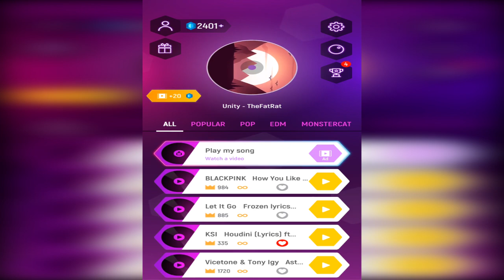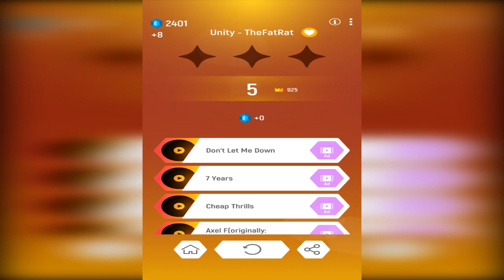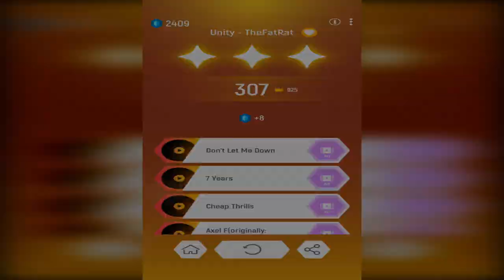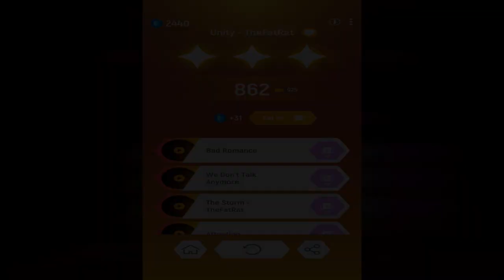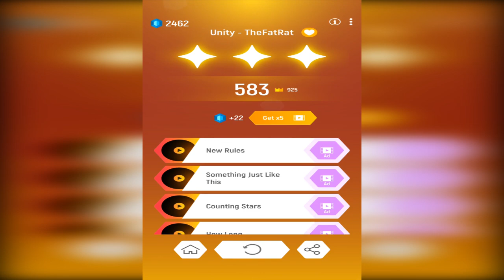TRZ VS Wilson Who is BETTER? | Tiles Hop EDM Rush! | Unity - TheFatRat | TRZ GAMEPLAY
1. Touch, Hold and Drag the ball to make it jump on the Tiles.
2. Don't Miss the Tiles!
3. You can now upload your own songs to play
4. Enjoy the awesome music and addictive challenges designed for each song.

Por favor, ayúdame a llegar a 200k suscriptores. Los amo a todos...

Cómo jugar

1. Toque, sostenga y arrastre la pelota para que salte sobre las fichas.
2. ¡No te pierdas los azulejos!
3. Ahora puedes subir tus propias canciones para jugar
4. Disfruta de la música increíble y los desafíos adictivos diseñados para cada canción

La pelota saltará sobre Beats Drop. Escucha el ritmo mágico, sigue el ritmo y usa tus reflejos musicales para guiar la pelota de un azulejo a otro. ¡No tocar! Este no es un juego Tap Tap.
¡No te olvides de hacer combos locos y superar los puntajes de tus amigos!

Xin hãy giúp tôi nhận được 200k thuê bao. Nếu bạn thích video của tôi, vui lòng Nhận xét, Đập nút Like, Đăng ký và Chia sẻ. Bật thông báo đó lên ✔. Tôi yêu tất cả các bạn...

Cách chơi
1. Chạm, Giữ và Kéo bóng để làm cho nó nhảy trên Gạch.
2. Đừng bỏ lỡ gạch!
3. Bây giờ bạn có thể tải lên các bài hát của riêng mình để chơi
4. Thưởng thức âm nhạc tuyệt vời và những thử thách gây nghiện được thiết kế cho mỗi bài hát.

Quả bóng sẽ nhảy trên Beats Drop. Lắng nghe nhịp điệu ma thuật, theo nhịp điệu và sử dụng phản xạ âm nhạc của bạn để hướng dẫn bóng từ gạch này sang gạch khác. Đừng nhấn! Đây không phải là một trò chơi Tap Tap.
Đừng quên thực hiện các combo điên rồ và đánh bại điểm số của bạn bè!

coffin dancing meme,
coffin dancing meme song,
coffin dancing meme compilation,
coffin dancing song,
coffin dancing videos,
coffin dancing fail,
coffin dancing compilation,
coffin dancing astronomia,
coffin dancing africa,
coffin dancing background music,,
best dancing coffin memes,
dancing coffin beat,
coffin dancing corona,
coffin dancing culture,
coffin dancing clip,
dancing while carrying coffin,
dancing while carrying coffin meme,
dancing while carrying coffin tiktok,
dancing coffin meme clip,
coffin dancing drop,
coffin dancing documentary,
dropping coffin dancing meme,
black dudes dancing coffin,
dancing with coffin,
coffin dancing full video,
coffin dancing funny,
coffin dancing funeral,
coffin dancing full music,
coffin dancing fall,
coffin dancing guy original,
coffin dancing guys compilation,
coffin dancing guys meme,
coffin dancing guy song,
coffin dancing guys short compilation,
coffin dancing ghana,
dancing while holding coffin meme,
dancing holding a coffin,
dancing holding a coffin meme,
homies dancing coffin,
dancing coffin 10 hours,
dancing while lifting coffin,
coffin dancing music,
coffin dancing me,
coffin dancing meme original,
coffin dancing meme best,
coffin dancing meme song name,
coffin dancing original,
coffin dancing original video,
coffin dancing official,
coffin dancing original song,
dancing coffin meme original,
dancing on coffin,
dancing on coffin meme,
dancing out a coffin,
dancing coffin meme pubg,
dancing coffin meme philippines
pubg dancing coffin,
dancing coffin meme reaction,
dancing coffin meme remix,
coffin dancing song remix,
coffin dancing short compilation,
dancing coffin meme song,
tik tok dancing coffin meme song,
dancing coffin song name,
dancing with coffin on shoulder,
dancing coffin sound,
coffin dancing tiktok,
coffin dancing template,
coffin dancing tune,
tik tok dancing coffin meme,
dancing with the coffin,
dancing with the coffin meme,
dancing under coffin,
dancing under coffin meme,
dancing coffin meme video,
dancing coffin full video,
dancing coffin funny videos,
dancing with coffin viral video,
dancing coffin music video,
dancing coffin coronavirus,
dancing with coffin meme,
dancing with coffin in ghana,
dancing with coffin music,
dancing with coffin meme compilation,
dancing with coffin meme music,
dancing with coffin astronomia,
dancing with coffin tik tok,
dancing with your coffin,
dancing coffin meme 1 hour,
dancing coffin 2020,
4 guys dancing coffin